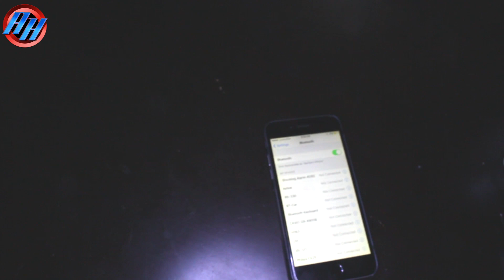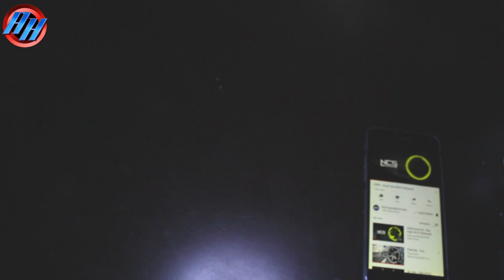How To Make your Earphones Wireless (broken earphones works too)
To make your earbuds or headphones wireless you need to buy bluetooth audio module from ebay about 3$,you need also rechargeable battery,charger module and switch.Broken earphones
now you can upgrade them to wireless headphones.